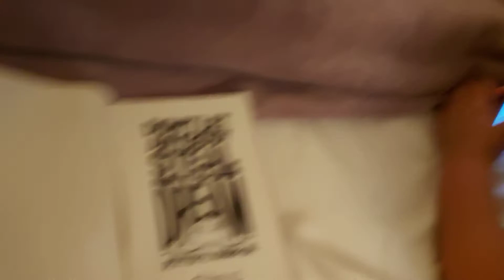Blippi the superhero in Vancouver Canada.